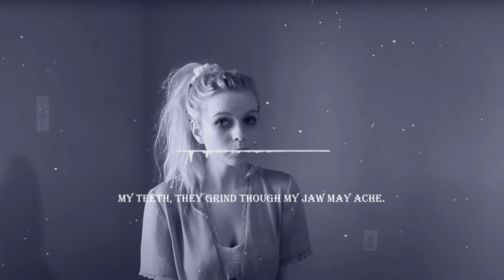Nastya Kazantseva - Sleeping Life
I own neither the music, nor the picture, nor the poem. No profit is made through this video.

Genre: Wave
Software used to create the video: Adobe After Effects

The music in this video belongs to: Nastya Kazantseva

Nastya Kazantseva

The girl in the picture is Holly Henry, who also happens to be the writer of the poem in this song.

Holly Henry

My eyes wandered all over the kitchen and occasionally fixed themselves on certain nicks and scratches in the table. It occurred to me that it bore veritable resemblance to my heart, weary of the burdens that so lumbered it that it trembled in twinges ever and anon.